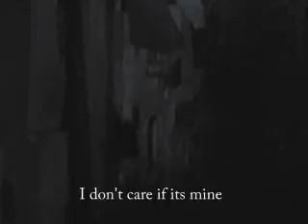Siciliana - Cavalleria Rusticana